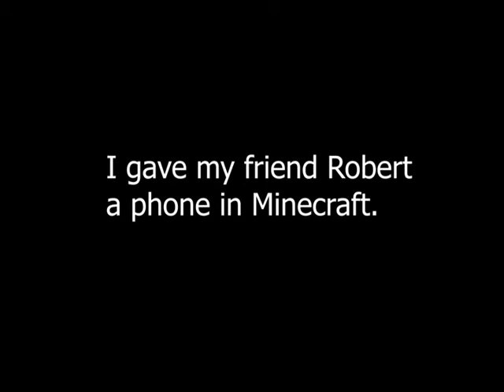Robert tries to make a bucket and a shovel with his new phone on Minecraft!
(link will never expire)